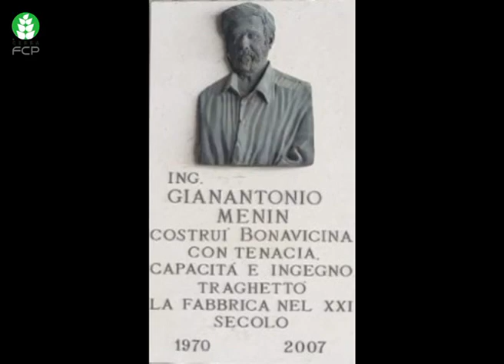FCP Cerea an history of more than 100 years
Short story with image of the oldest Italian fertilizer factory, currently on the market